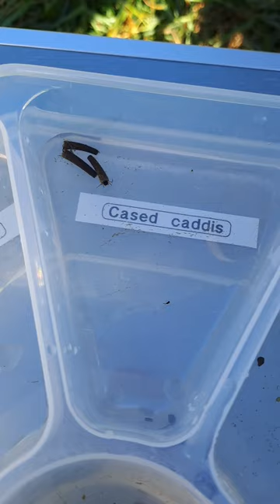Cased Caddis 12 Oct 23, 5 secs, silent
Showing swimming patterns of cased caddis, to help identification during riverfly monitoring kicksampling, assisting in waterways pollution detection.

Body is within the case.   One or more of the 3 pairs of legs may be visible when moving.  Case may be round, square or flat in cross section.

See 'videos' tab in this Youtube channel for another cased caddis video and other riverfly videos